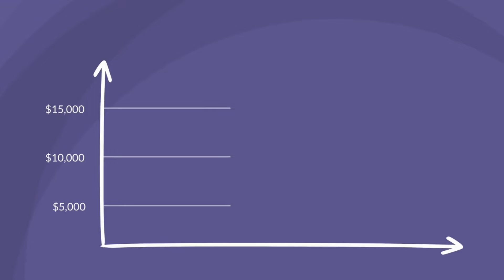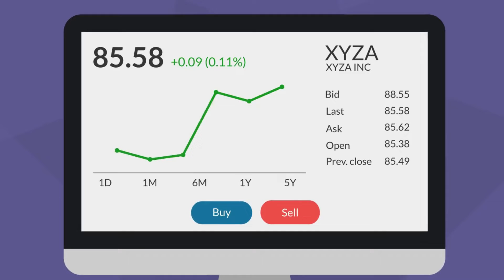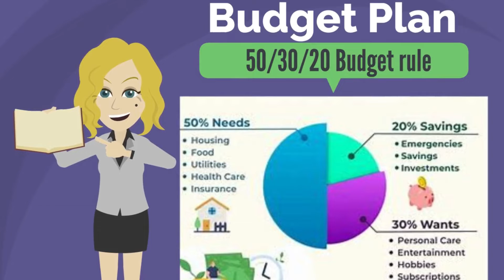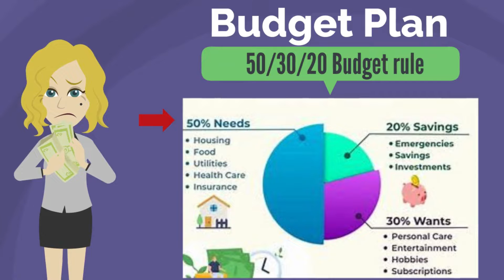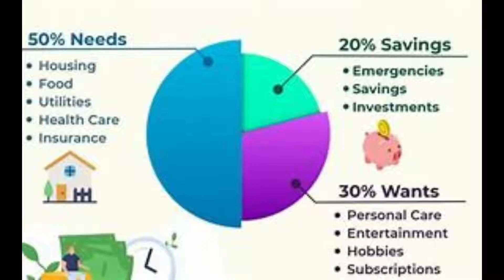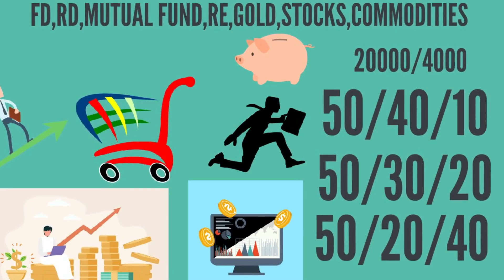Amir kaise bane ! Garib aadami kaise bane karodpati !!बड़ा आदमी बनने के लिए क्या करना चाहिए?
Hi
friends I am Krishna Kumar Pandey. Welcome to KK power of investment on our YouTube channel. Friends,In today's videos. 50/30/20 Rule of save money. Thank you.

To open demat account with few other leading brokers click on the link given below:
Invest and trade with Kite by Zerodha, India's largest retail stockbroker. Open an account now.

Grow-

save money
saving money
money
personal finance
ways to save money
save money fast
budgeting
money saving hacks
budgeting tips
budgeting for beginners
financial education
money saving
financial independence
how to save money faster
passive income
saving tips
how to be rich for beginners
how to invest money like the rich
ways the rich make money
how rich people spend their money
how to build a high income skill
how the rich become richer
how to become rich in 5 years or less
stocks
financial freedom
how to start budgeting
save money in 2022
motivational video
low income
save money low income
income
budget with me 2022
how to budget on low income
money tips
budget tips
debt free
how to
how to budget your money
50/30/20 rule of money
personal finance tips
50/30/20 budget
manage your money
saving rule 50 30 20
money saving ideas
easy ways to save money
tips to save money fast
save money on low income
save money on one income
save on a low income
tricks to save money
stock market
share market basics
savings rule 50/30/20
how to save money tips
american money rule
money rules to be rich
manage your money 2022
how to manage your money
50/30/20 money rule
budgeting and saving money
personal finance for beginners
Salary investment plan
Investment planning
Saving plan
50 /30/ 20 rule
Financial planning in Hindi
Investment idea
Easy financial planning of beginners
Mujhe Amir banna hai main kya Karun
Bada aadami banne ke liye kya karna chahie
Garib se Amir kaise bane
Amir kaise bane
Karodpati banne ka Mantra

80/20 principal book.

5:00 a.m. club book.

the power of habit book.

how to reach book.

the ultimate guard to success book

Babylon ka sabse Amir aadami book

best seller product on Amazon.

best mobile and best electronic product.

women cloth.

beautiful product.

toys game kids.

all type book.

baby product.

baby care product.

t-shirt.

doston yadi aap network marketing ya MLM marketing karna chahte hain to main niche ek link de raha hun vahan per jakar aap join kar sakte hain aur company ka naam de dunga use company ka naam search karke aap uski website per Puri details mein jankari le sakte hain ya contact number per email id per humse sampark kar sakte hain.